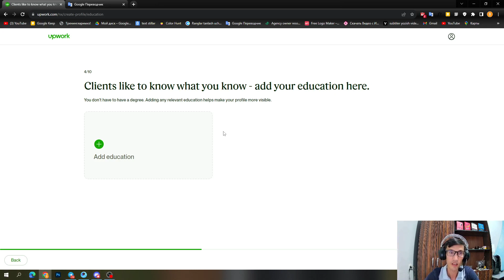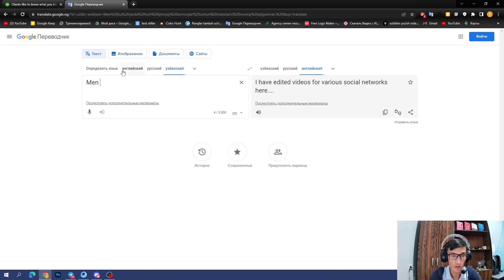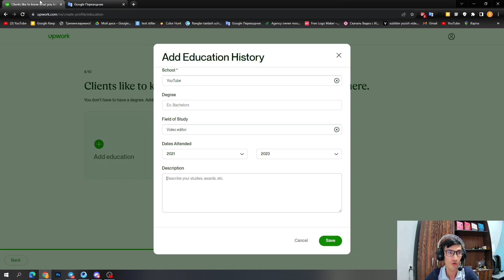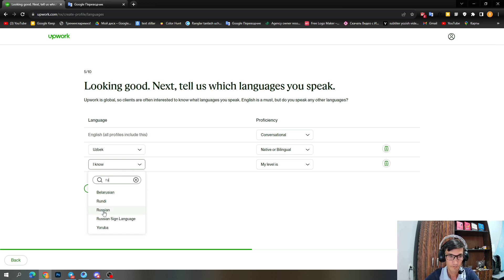Upworkdan ro'yhatdan o'tish. Upwork registratsiya 2023. 4-qism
Kanalga xush kelibsiz.
Video yoqgan bo'lsa like bosing va do'stlaringizga ham ulashing...

Boshqa ijtimoiy tarmoqlarda ham kuzatib boring!

photoshop tutorial
photoshop manipulation tutorial
Media design photoshop